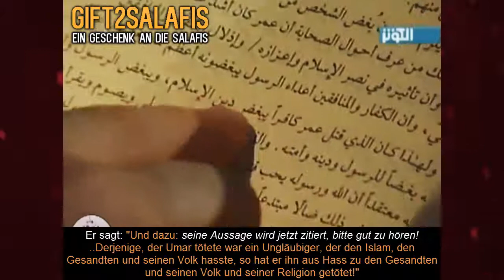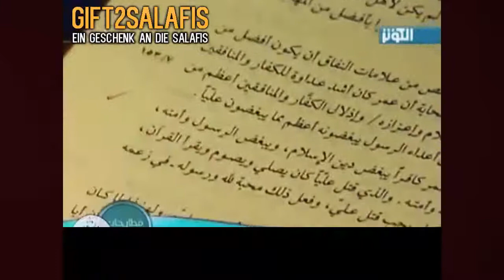Ibn Taymiyyah: „Mörder von ʿUmar ist Kāfir, Mörder von ʿAlī ist Mūʿmin“ ┇ Sayyid Kamāl al-Ḥaydarī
Die Herausforderung, die der ehrenwerte Sayyid Kamāl al-Ḥaydarī aufstellt, steht noch im Raum:

„Bringt uns einen von den Khawārij, der sagt, dass Ibn Muljam (LA) Imam ʿAlī (AS) getötet hatte, weil er dachte, dass der Prophet (S) und Allāh (SWT) den Tod von ʿAlī (AS) liebten!“